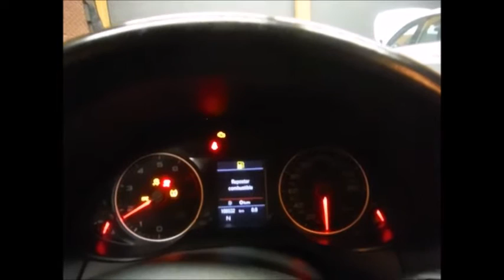DISAUTO AUDI Q5 20 TURBO ELITE QUATTRO PIEL MADERA 2010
ARRANCANDO PERFECTAMENTE, NINGUNA BOLSA DETONADA, BELLISIMA UNIDAD QUE NO SE LA GANEN.